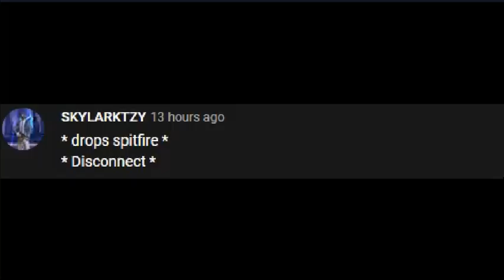I DROPPED MY SPITFIRE AND DISCONECTED!!! (WILD WEST ROBLOX)